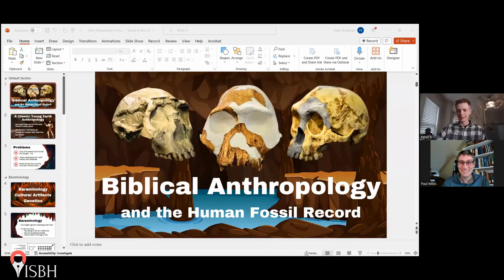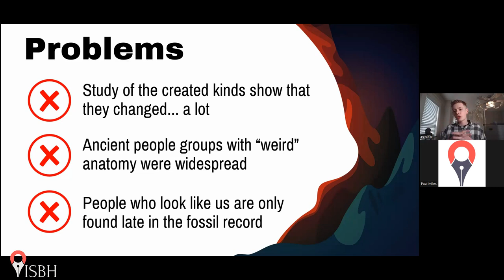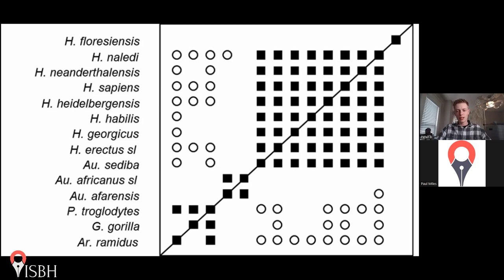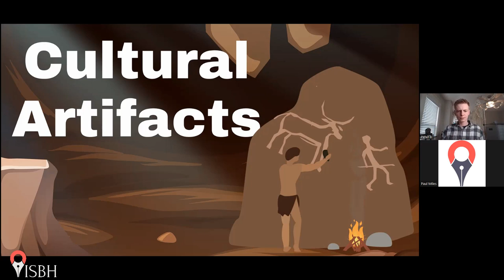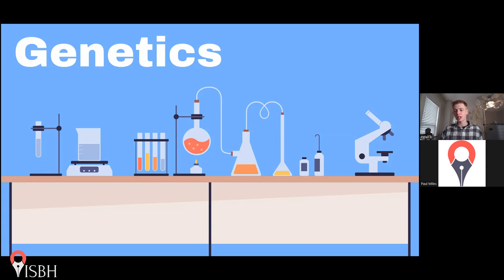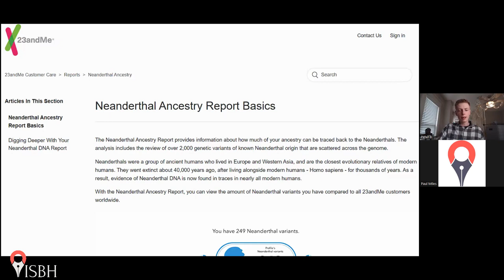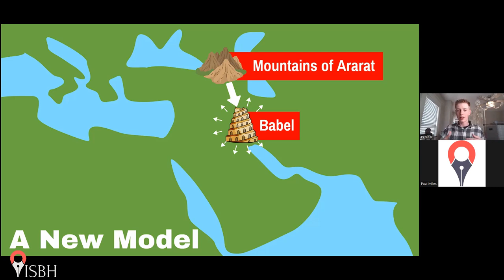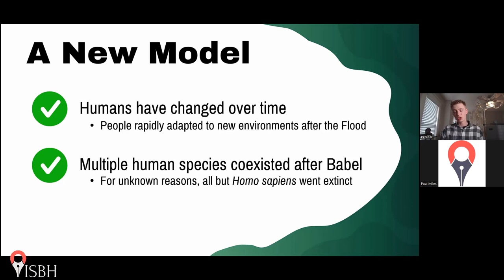Peter Brummel — Biblical Anthropology and the Human Fossil Record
Peter Brummel talks about descendants of Adam in the fossil record.